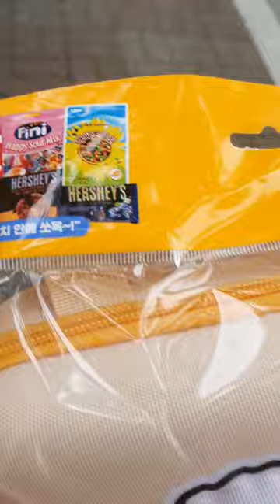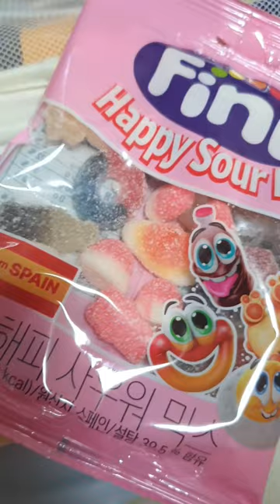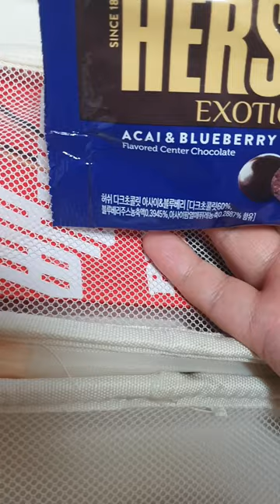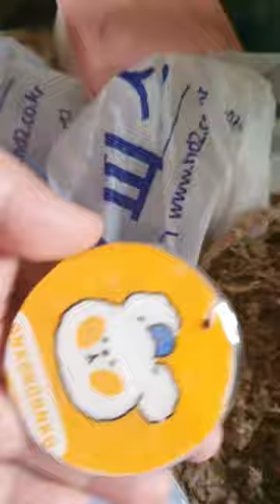cu 편의점 빼빼로 데이 굿즈 혀짧은 앙꼬 미니 백